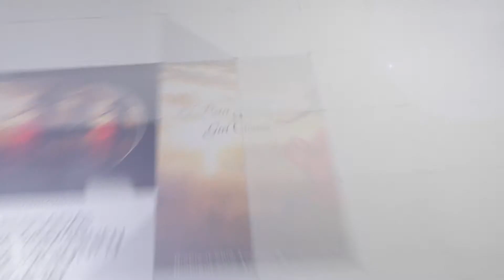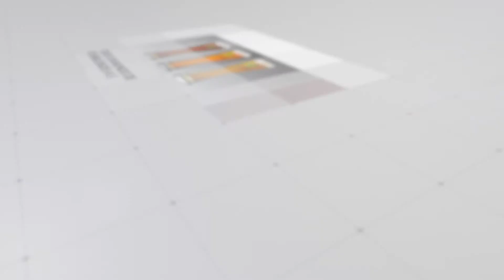Diseño y preimpresión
Servicios de diseño y preimpresion, impresión, cartelería gigante, imagen corporativa.